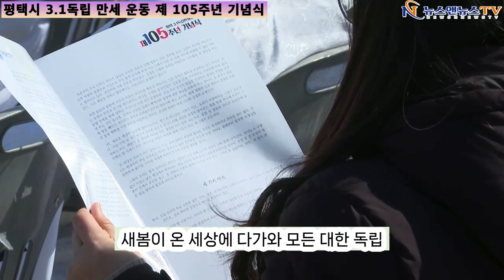평택시 3.1독립 만세 운동 제 105주년 기념식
[양해용 기자]=2024년 3월 9일 평택시 3.1 독립 만세 운동 제 105주년 기념식